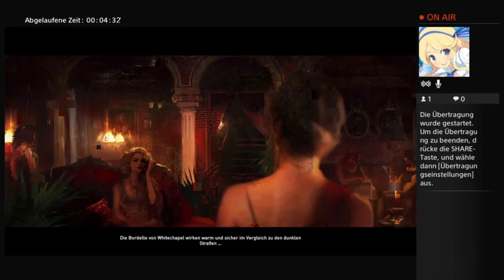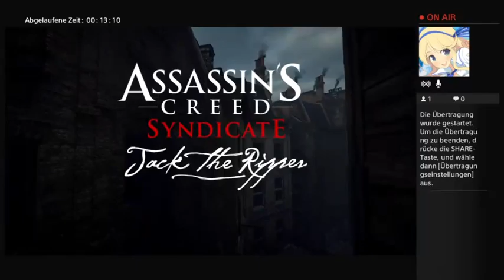Assassins Creed Syndicate: Jack The Reaper DLC (Part 1)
Viktorianisches England.
Whitechapel wird von einem Serienmörder heimgesucht und wir wechseln zwischen Jack The Ripper und Evie Frye hin und her